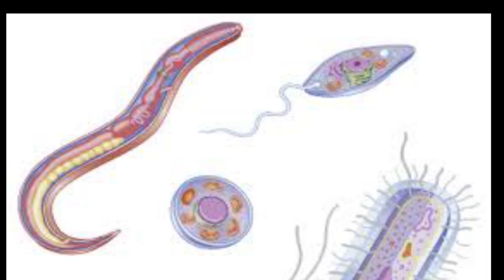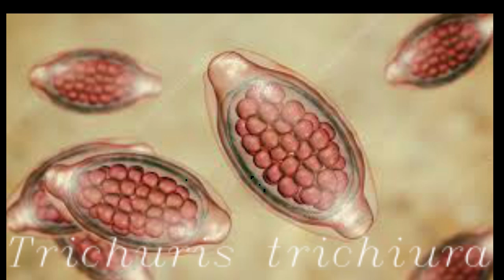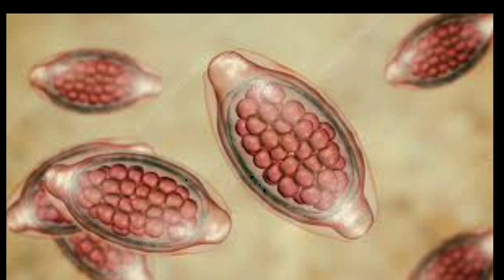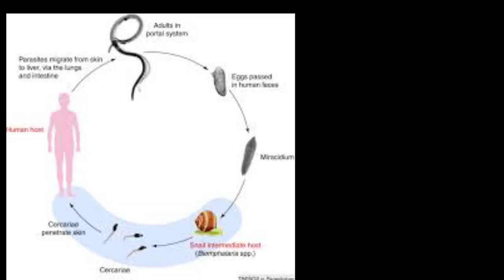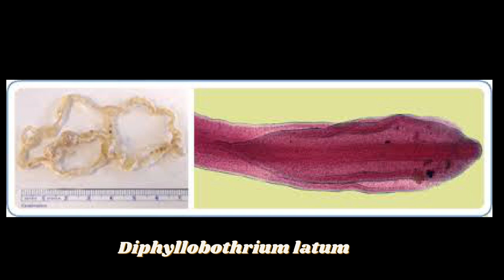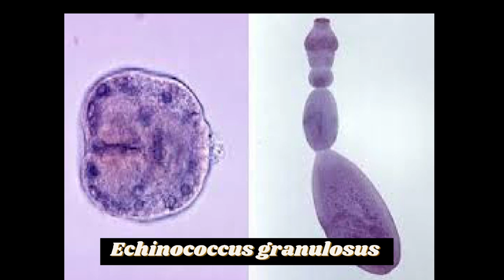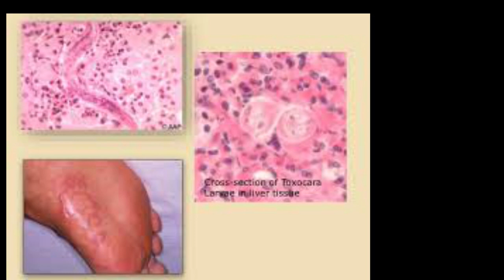How Parasites Affect Your Health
Parasites are found everywhere and are capable of affecting man, his health and welfare. A knowledge of them will help a great deal in reducing their impact on human health and welfare.